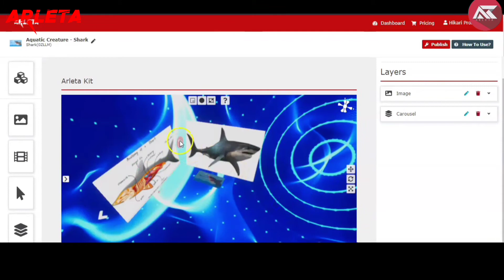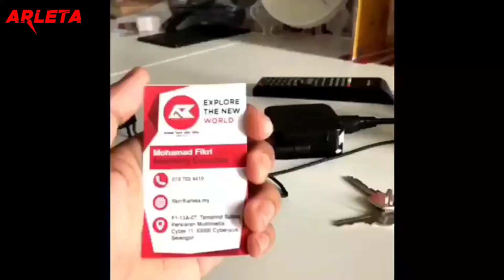Arleta 2021 teraju pitching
Pitching for Teraju Superb